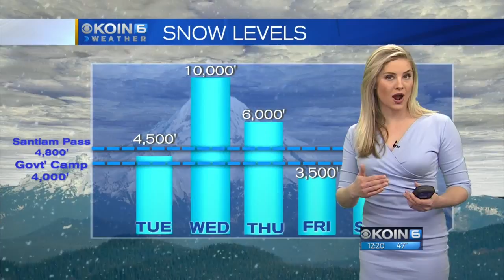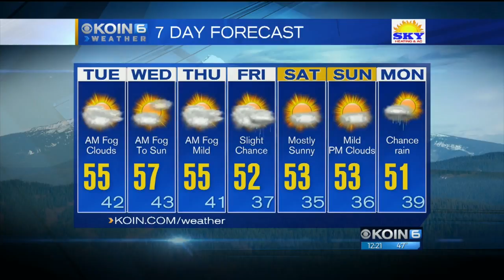Noon Tuesday Forecast KOIN 6 News February 6, 2018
Meteorologist Claire Anderson has your Noon Tuesday Forecast.